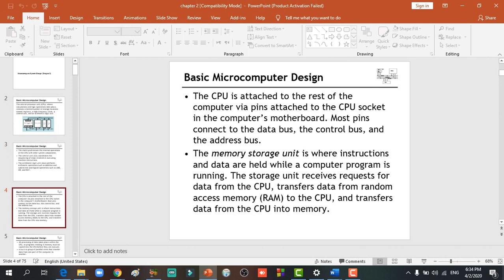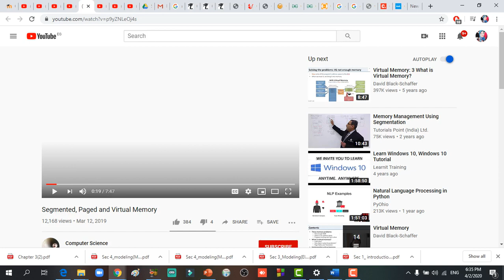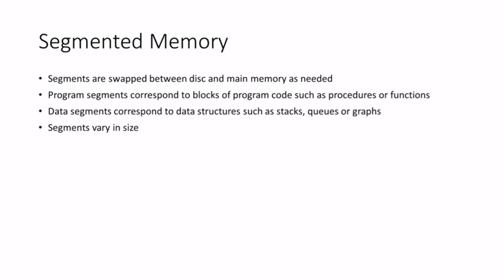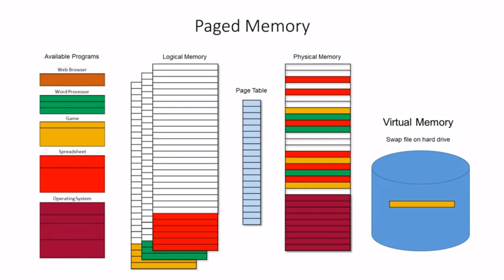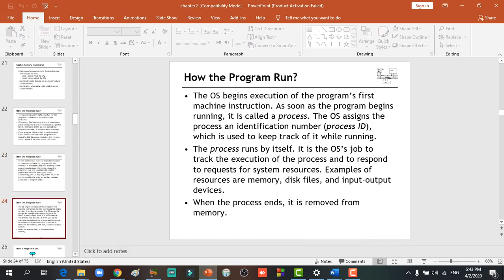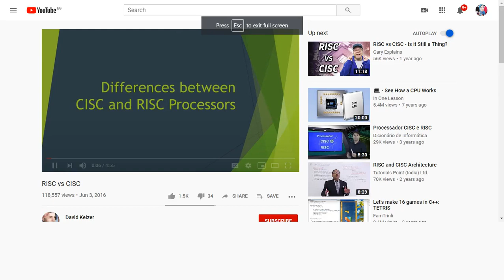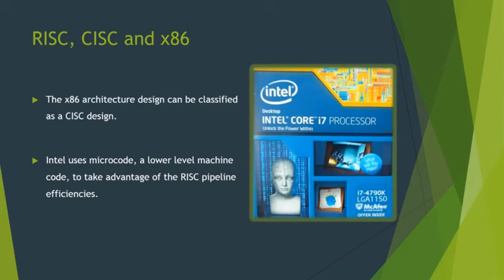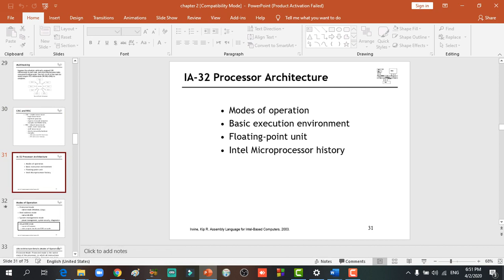Microprocessor | Microcomputer Design | How the Program Run? | Arabic | Video 4 مايكروبروسيسور عربى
Cache Memory
How the Program Run?
Multitasking
CISC and RISC